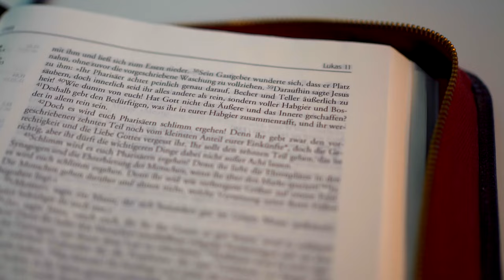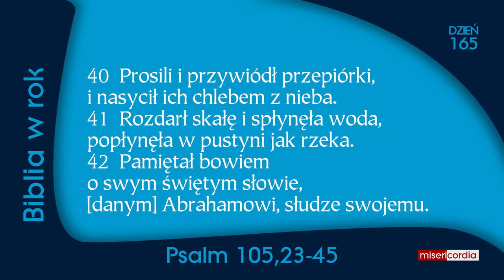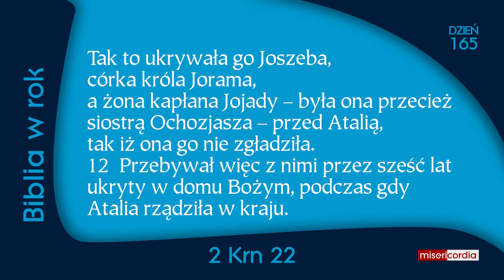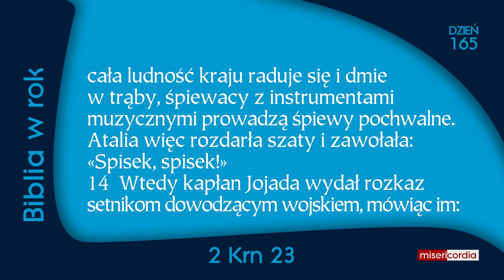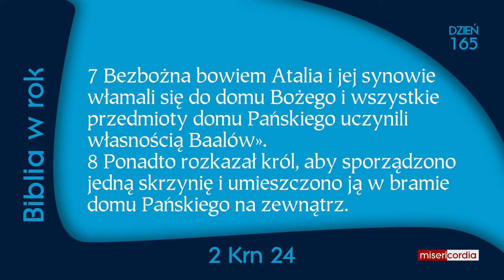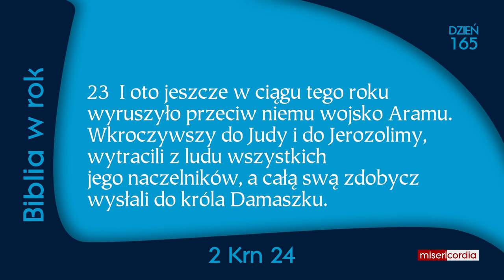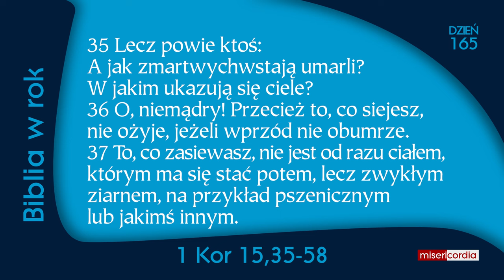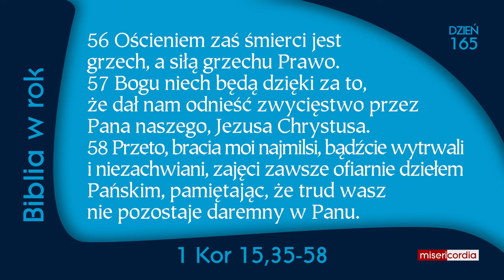Biblia w rok [165] | 13 czerwca | Ps 105,23-45; 2 Krn 22-24; 1 Kor 15,35-58